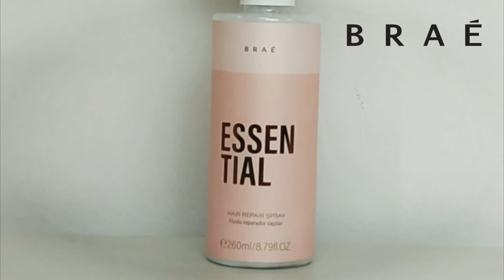The Secret Weapon for Perfect Hair | Brae Essential Spray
Join us as we showcase the versatility of Brae's Essential Spray, unlocking a world of styling possibilities. Watch in awe as we demonstrate how this lightweight mist effortlessly creates enviable hairstyles, whether you're going for sleek and smooth, voluminous and bouncy, or tousled and beachy.

Unleash the true potential of your hair and embrace the ultimate styling secret with Brae's Essential Spray. This video is your ticket to unlocking effortlessly perfect hair that will turn heads wherever you go.